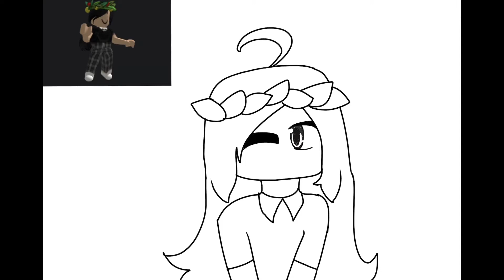♡ SpeedPaint For My Friend, Alex! ♡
I hope you like it, Alex. 💛

Apps I used:

IbisPaint

KineMaster